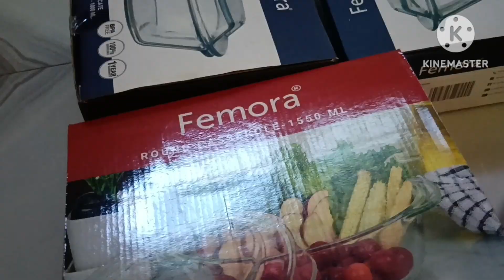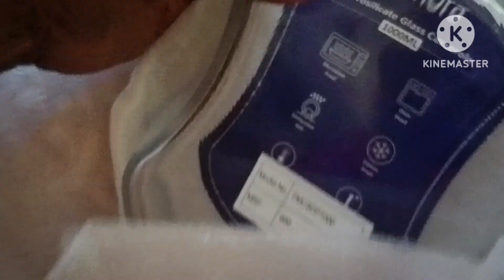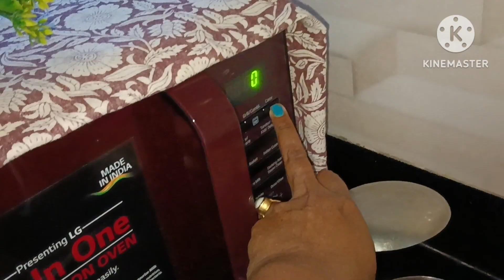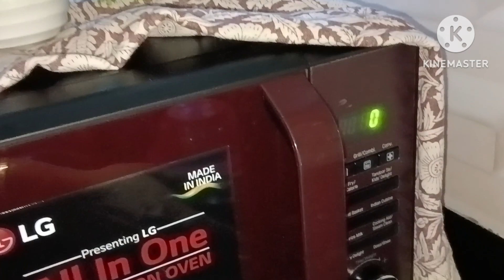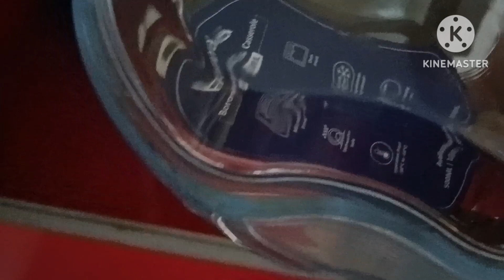একেবারে চিতায় গিয়ে সুগার কমবে//housewifejhuma